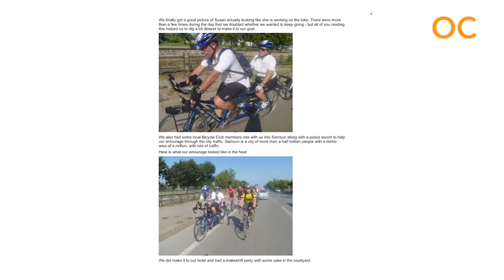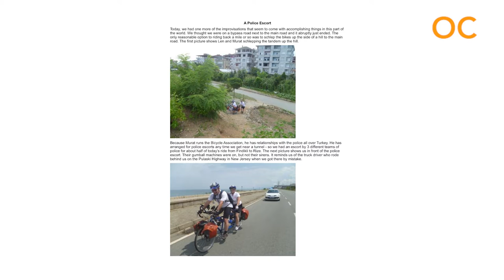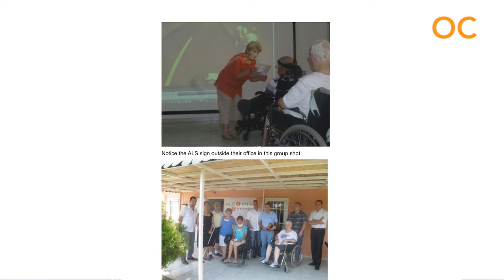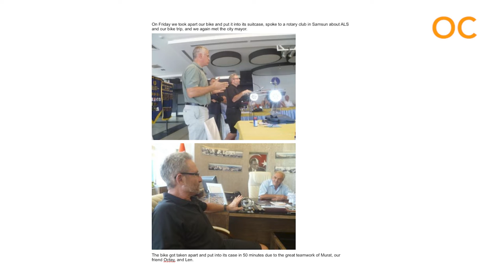Susan and Leonard Lodish Ride in Tandem on the Road Less Traveled for ALS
They called it fun: pedaling uphill on a tandem bicycle, battling 118-degree temperatures and 98-percent humidity, chased by tornadoes, drenched by rainstorms, pelted by hail. No matter. They pushed on. For forty days and 3,238 miles, despite five flat tires--one during a downhill run at 34 miles per hour--and a vertical climb of almost 90,000 feet, they pedaled round and round, up and down, over hill and dale, ever so joyfully. And why not? When you're fulfilling a lifelong dream, it's difficult not to be happy.

Leonard, a consultant and the Samuel R. Harrell Professor of Marketing at the Wharton School of the University of Pennsylvania, and Susan, a freelance theatrical director, the trip across fourteen states, from coast to coast, was the culmination of immeasurable desire and drive, of passion turned to purpose. Let’s hear more from Susan and Len about their commitment to the ALS community - How doing good while having fun, learning and teaching can impact lives around the world.